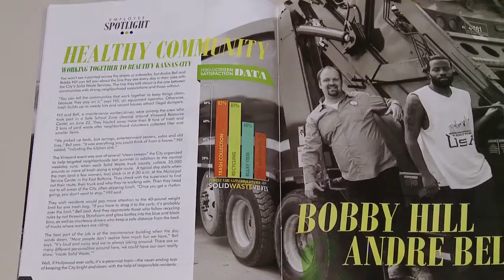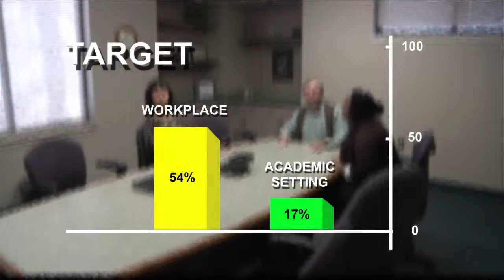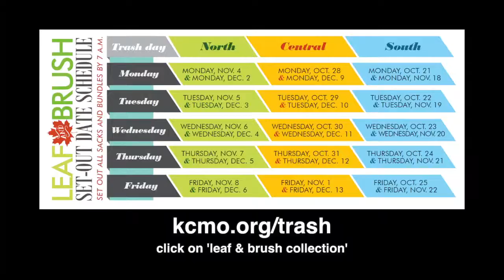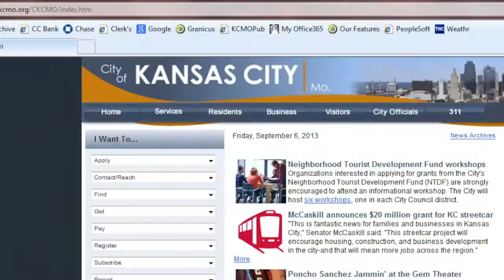The Weekly Report - October 18, 2013 - City of Kansas City, Mo.